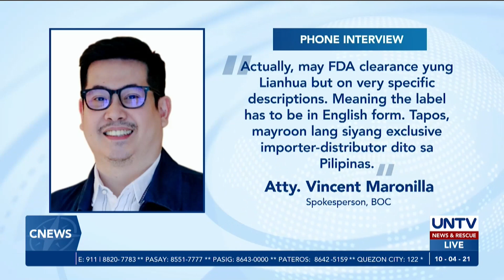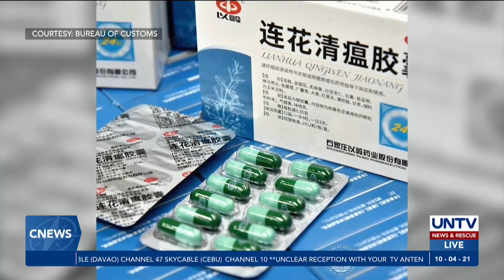Mahigit P29M halaga ng hindi rehistradong gamot, nasabat sa NAIA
Nasabat ng Bureau of Customs ang anim na kargamento sa NAIA na may lamang mga hindi rehistradong gamot.